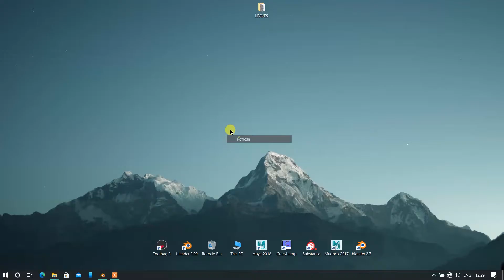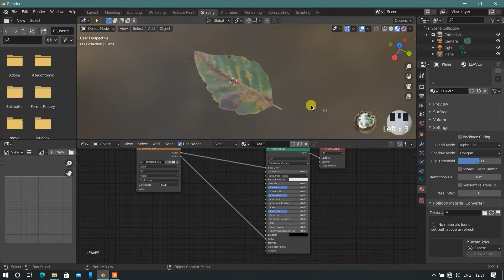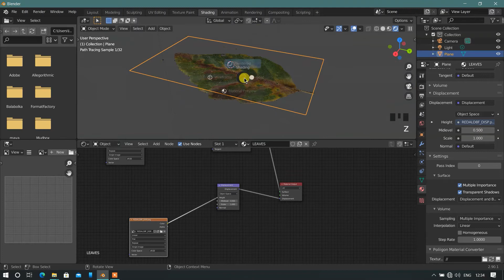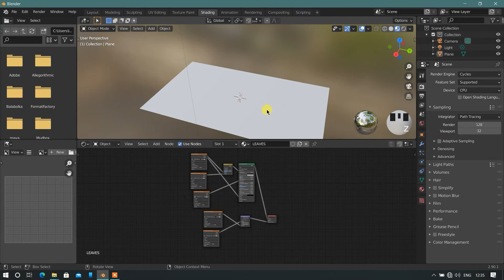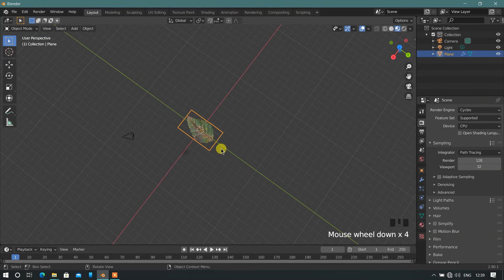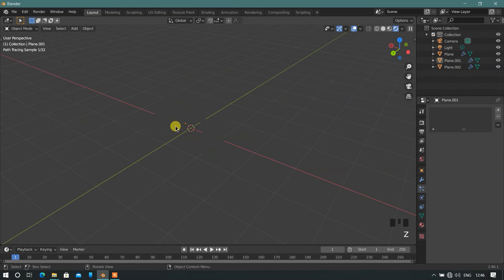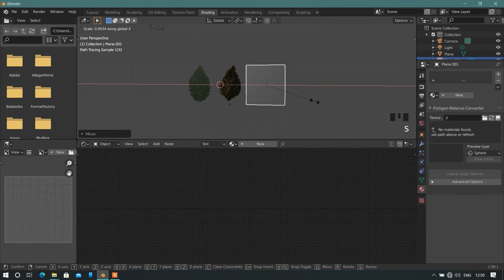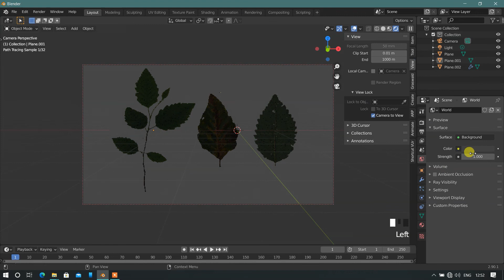How to apply textures with transparency(alpha channel)blender tutorial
Hello Guys,
In this tutorial we'll see how to apply textures with Alpha Maps.